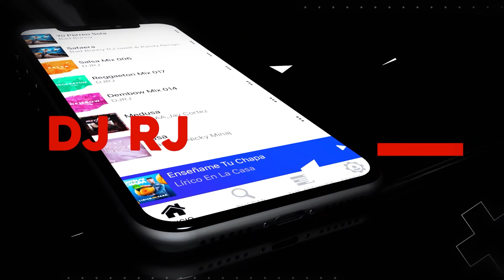DJ RJ - REGGAETON Mix #005 - DJRJApp 📲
Descarga Mi App En IPhone & Android Totalmente Gratis.

Eres Importante Para Nosotros 👌